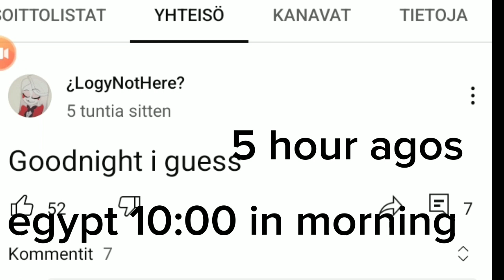is from russia I have proof